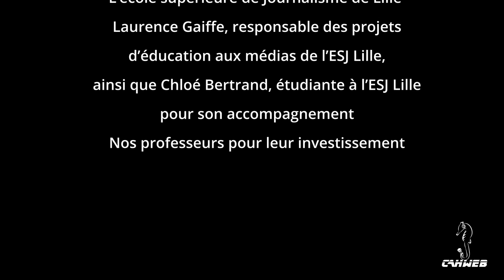Stop à la dégradation des coraux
Le récif corallien a plusieurs rôles tels que l'abri contre les prédateurs, la zone de reproduction et de nurserie pour de nombreuses espèces, ainsi que la protection des îles contre les assauts de la mer. Cependant, les coraux sont menacés par plusieurs facteurs, tels que la déforestation des mangroves, le rejet des eaux usées, la pollution plastique, la pêche abusive et le réchauffement de l'eau. Il est nécessaire d'agir pour sauvegarder le récif et de son fragile écosystème.

Vidéo réalisée dans le cadre du concours Jeunes reporters environnement et des Cordées de la réussite - journalisme de l'ESJ Lille.
Participation ESJ Lille cofinancée par l'Union européenne avec le FEDER (fonds européen de développement régional), la Région Hauts-de-France, l'Etat (ANCT; Préfecture de région Hauts-de-France).